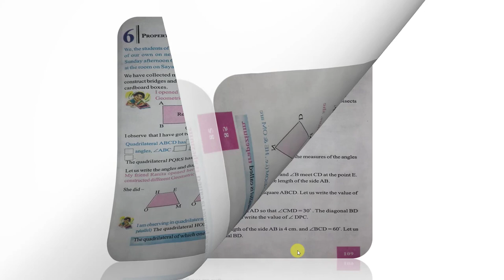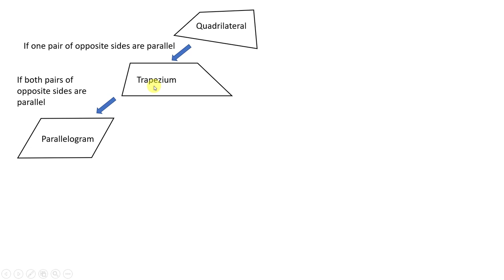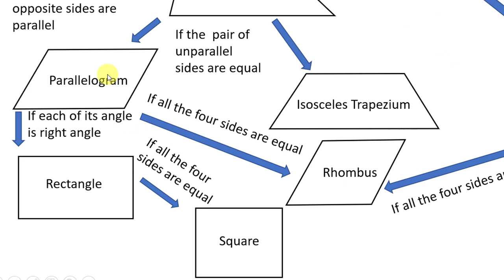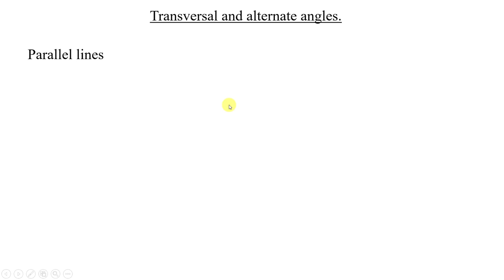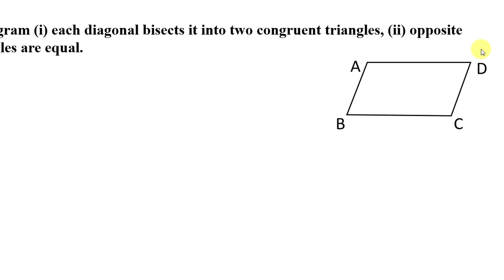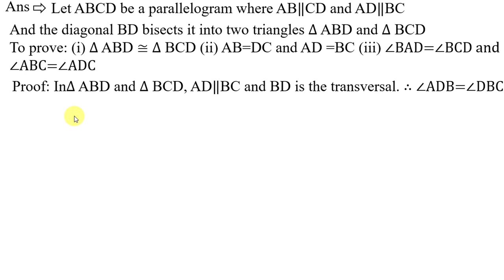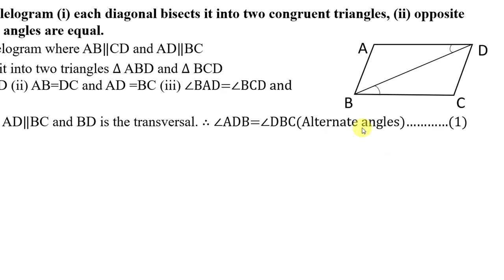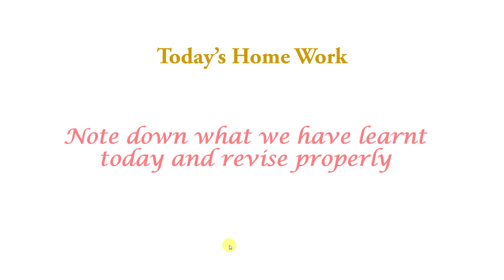Properties of parallelogram part 1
Video Lesson(Properties of parallelogram) for Class IX WBBSE (West Bengal Board of Secondary Education )during the crisis of Corona Virus Pandemic. An effort to help  students during lock down